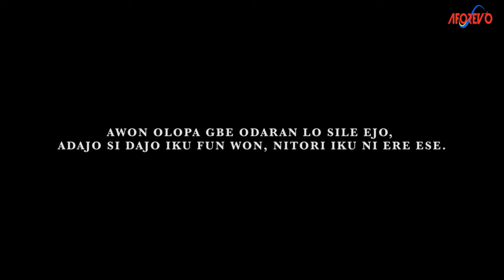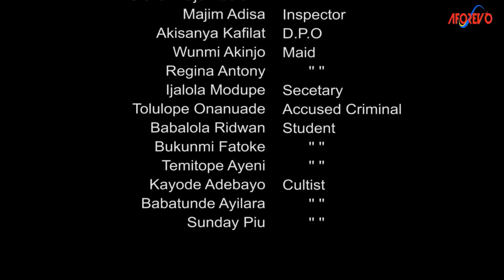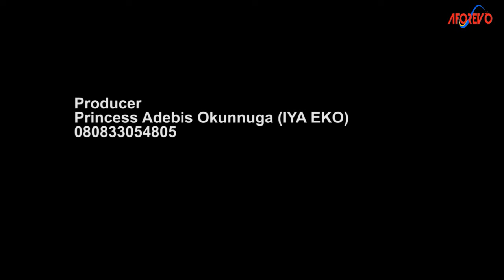SUSPENSE (AFURA SI)-A Nigerian Yoruba Movie Starring - Bimpe Oyebade,Taiwo Hassan,Bukunmi Oluwashina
A young, promising man is found dead in his car, His parent would leave no stone unturned until the killer of their son is found.All facts pointed to his ex-girlfriend
Starring - Bimpe Oyebade, Taiwo Hassan, Bukunmi Oluwashina